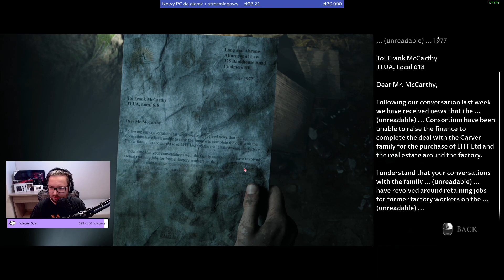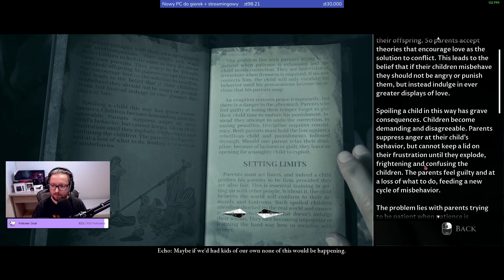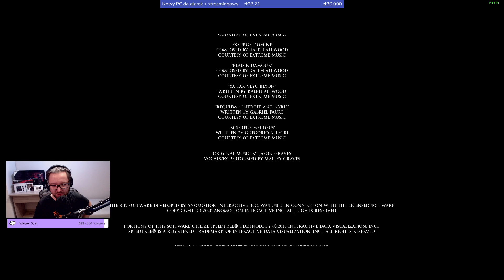Let's Play The Dark Pictures Anthology: Little Hope - Epizod 12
Trylogię The Dark Picture Anthology czas zacząć i to nie solo, lecz w coopie razem z Teekko! 😆